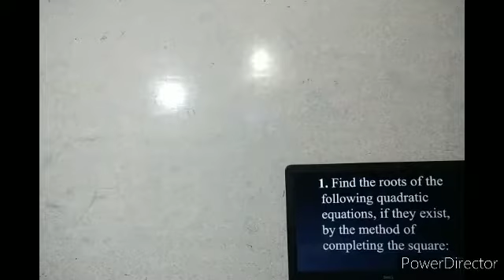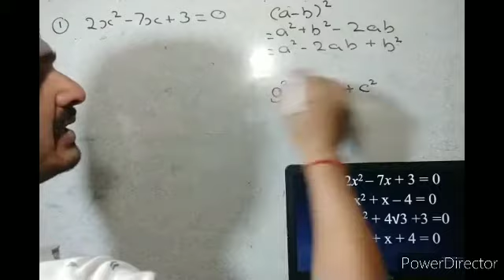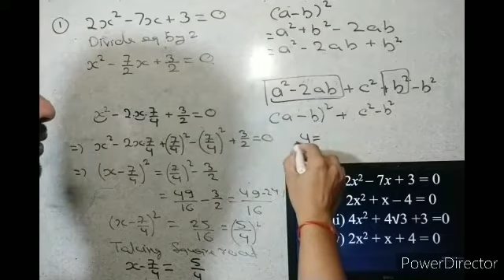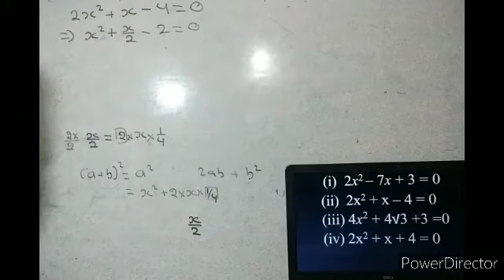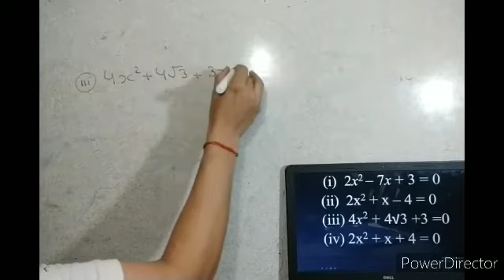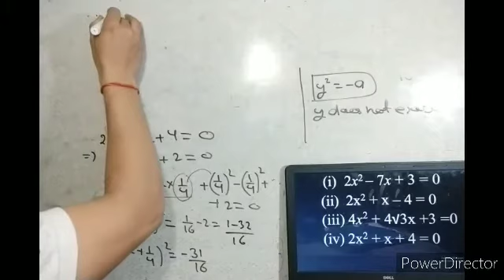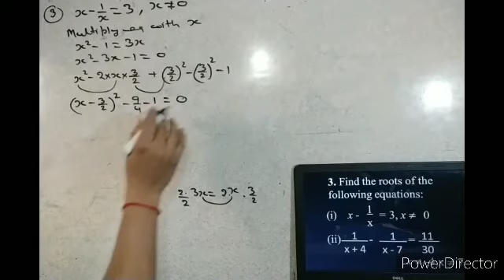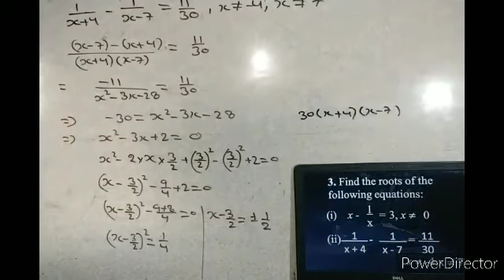Quadratic equation Ex 4.3 Part I